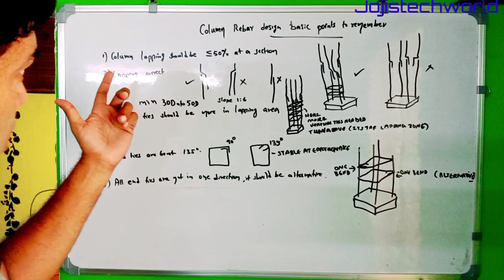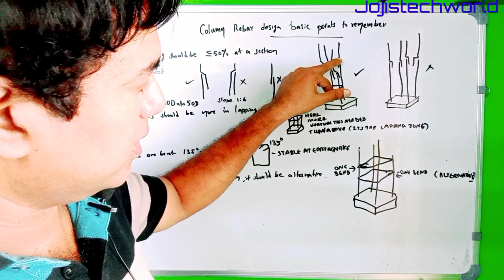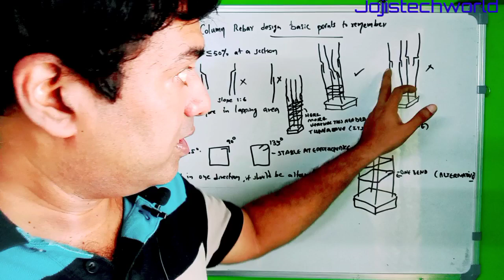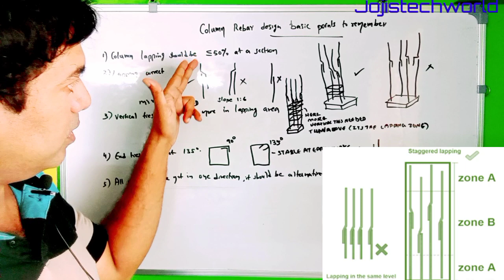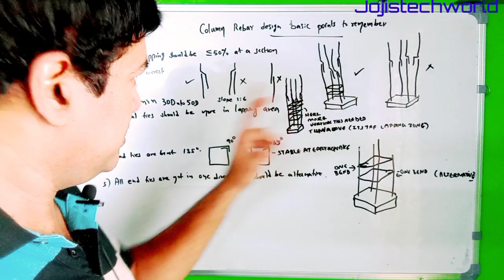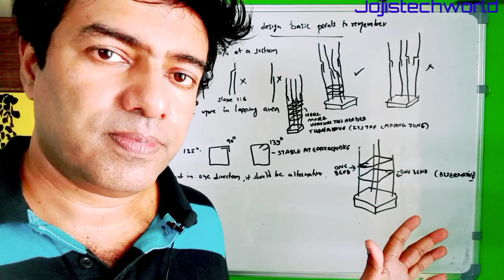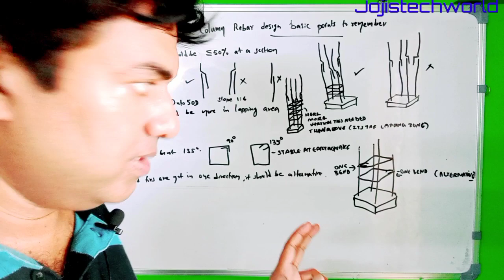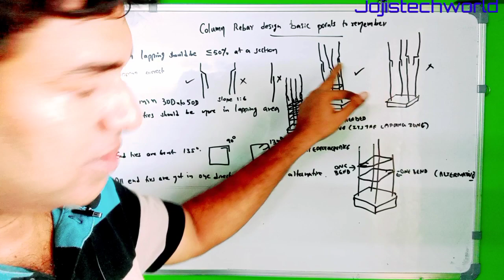IMP. POINTS FOR COLUMN REINFORCEMENT: കോളം റീഇൻഫോഴ്‌സ്‌മെന്റ് ചെയ്യുമ്പോൾ ശ്രെദ്ധിക്കെണ്ട കാര്യങ്ങൾ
പ്രധനപ്പെട്ട കാര്യങ്ങൾ എന്തൊക്കെയാണ് സ്രെധിക്കേണ്ടത് ഒരു കോളം റീഇൻഫോഴ്‌സ്‌മെന്റ് നടക്കുമ്പോൾ എന്നതിനെ കുറിച്ച് വിശദീകരിക്കുന്നു വിഡിയോയിൽ
Dimensions of Column's Cross-Section
According to ACI 318-19, the limitation on minimum dimension for columns is not imposed to allow reinforced concrete columns with a small cross-section in lightly loaded structures, such as low-rise residential and light office building.
There is a great need for careful workmanship if a small cross-section is used for the column.
For practical purposes, it is desired to have the column's cross-section as a multiple of 5 cm.
2. Longitudinal Bars
Longitudinal reinforcement are the main bars in the RC column. They are arranged in square, rectangular, or circular pattern.

According to ACI 318-19, section 10.6.1, the area of longitudinal reinforcement should not be less than (0.01*Ag), and not greater than (0.08*Ag). Where "Ag" is the gross cross-sectional area of the column.
The minimum reinforcement ratio of (0.01*Ag) provides resistance against bending moments not accounted for in the analysis. It also reduces the effects of creep and shrinkage of the concrete under sustained compression.
A reinforcement ratio higher than (0.08*Ag) is economically and practically undesirable as it leads to steel congestions that hinder proper placement and concrete consolidation.
The congestion is highly probable in regions where steel needs to be spliced. Steel congestion may lead to the formation of honeycomb in concrete.
The majority of columns are designed with a maximum reinforcement ratio of (0.04*Ag). This considerably reduces the chance of congestion.